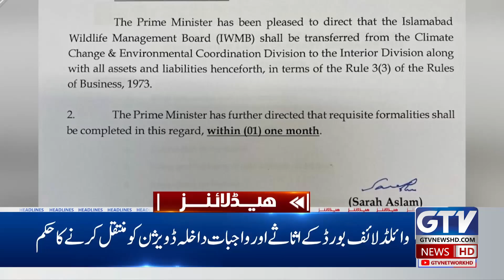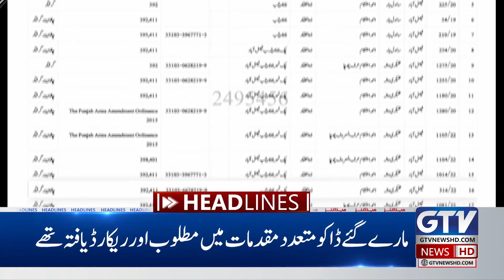Heavy Rain Clouds In Karachi | 5 PM News Headlines | Karachi Weather